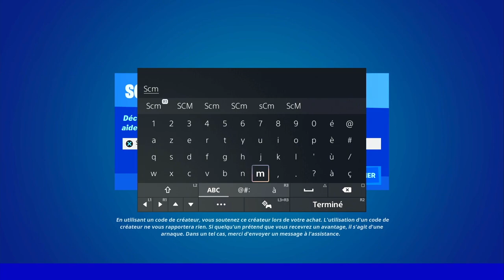DÉFI QUÊTE SECRET GEYSER DE LA TAILLE D'UN KLOMBO FORTNITE, GUIDE EMPLACEMENT GEYSER KLOMBO FORTNITE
▬▬▬▬▬▬▬ • BIENVENUE 😍 • ▬▬▬▬▬▬▬

▬▬▬▬▬▬▬ • PARTENAIRES 💪 • ▬▬▬▬▬▬▬

👉StealthGamer:
"SOISCOOLMEC"
"STRIKESOISCOOL"

TikTok "SoisCoolMecYTB"
👻Snapchat "soiscoolmec"

.▬▬▬▬▬▬▬ • TOP DON 💰 • ▬▬▬▬▬▬▬

▬▬▬▬▬▬▬ • MUSIQUE OUTRO 🎵 • ▬▬▬▬▬▬▬